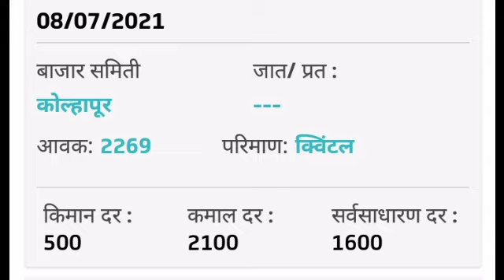8-7-2021 ताजे खरे मार्केट भाव ! कोठे किती भाव पहा ! Earning prices all over india maharashtra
8-7-2021 ताजे खरे मार्केट भाव ! कोठे किती भाव पहा ! Earning prices all over india maharashtra